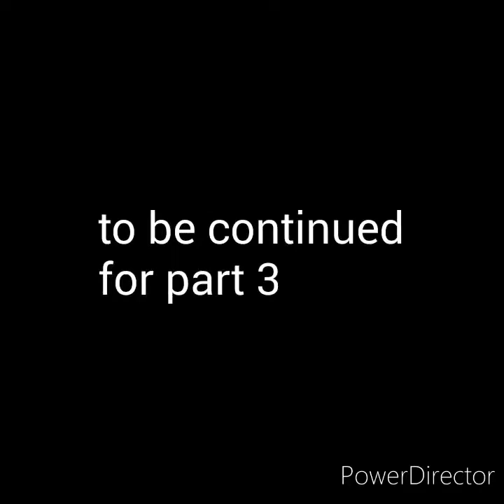the best herobrine brother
xdjames
mechanicZ
krmstudioZ
platabush
applesauce crafts
the weekest craft
johancraft
Zaki XD